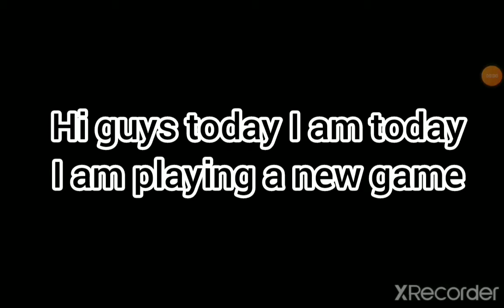Township Gameplay 2Starting from level 1 and Cmpleting till level 5. To have a new town is amazing!